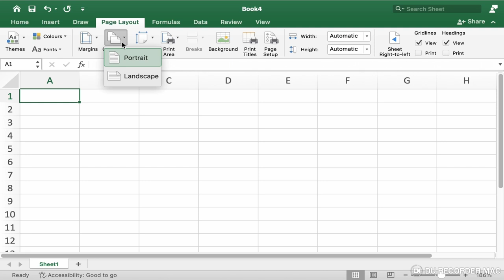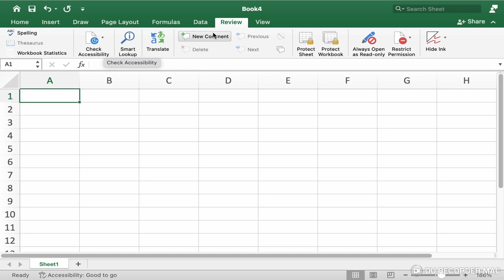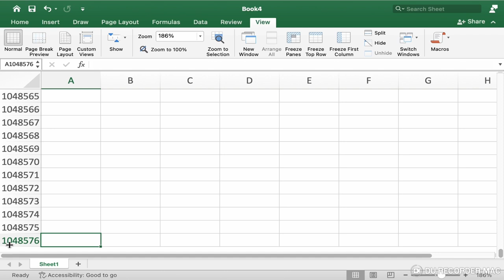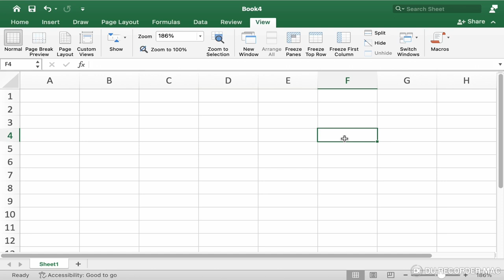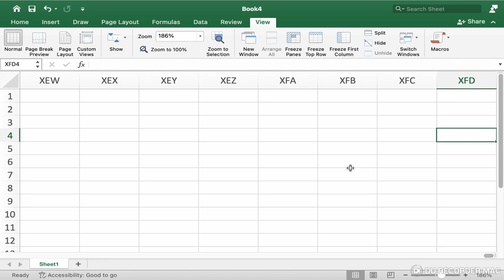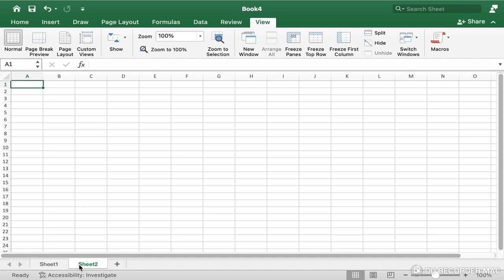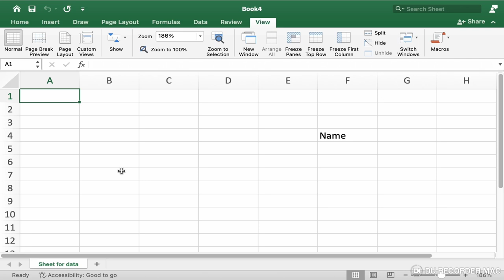Mastering The Basics: Navigating The Ms Excel Interface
Mastering the basics: Learn navigating the Ms Excel Interface with convenience and easy.

Welcome to Versa Learn Hub! In this comprehensive video, we dive deep into the MS Excel Interface, providing you with a detailed tour of all its elements to enhance your productivity and efficiency.

Questions for Our Viewers
1. Are you struggling to navigate through the MS Excel Interface?
2. Do you know how to effectively use the MS Excel Ribbon and its tabs?
3. Are you familiar with the functions available in the MS Excel Home Tab?
4. Do you need tips on managing and analyzing data with the MS Excel Data Tab?
5. Are you aware of how to use the MS Excel Formula Bar and Status Bar?

So what you waiting for. Watch this video and learn about:

MS Excel Workbook and Worksheets
Understanding MS Excel Workbook and Worksheets: At the core of Excel lies the MS Excel Workbook, a file containing multiple MS Excel Worksheets. Each worksheet is a grid of MS Excel Cells where data is entered and manipulated.

The MS Excel Interface Elements
Ribbon and Tabs
Ribbon and Tabs: The MS Excel Ribbon at the top of the screen features several tabs such as Home, Insert, Page Layout, Formulas, Data, Review, and View. Each tab houses related commands and tools.

Home Tab: The MS Excel Home Tab is your go-to for basic formatting options like font styles, cell alignment, and number formatting. It also includes cut, copy, paste, and other editing functions.

Insert Tab: The MS Excel Insert Tab allows you to add tables, charts, pictures, shapes, and other elements to your worksheet. This is where you can integrate visual aids to better illustrate your data.

Page Layout Tab: The MS Excel Page Layout Tab provides options for setting up your worksheet for printing, including margins, orientation, and size.

Formulas Tab: The MS Excel Formulas Tab is essential for anyone looking to perform calculations and use functions. Here, you'll find a vast array of functions categorized for easy access.

Data Tab: The MS Excel Data Tab is designed for managing and analyzing data. Tools for sorting, filtering, and using data tools like Data Validation are found here.

Review Tab: The MS Excel Review Tab contains tools for proofreading your data, including Spell Check, Comments, and Track Changes.

View Tab: The MS Excel View Tab helps you adjust how you see your workbook, with options to switch between different views and to freeze panes for easier navigation.

Quick Access Toolbar: Located above the Ribbon, the MS Excel Quick Access Toolbar provides quick access to commonly used commands like Save, Undo, and Redo. You can customize it to include other frequently used tools.

Formula Bar and Name Box
Formula Bar and Name Box: The MS Excel Formula Bar displays the content of the selected cell, while the MS Excel Name Box shows the cell reference or the name of the selected cell or range.

Status Bar
Status Bar: At the bottom of the Excel window, the MS Excel Status Bar provides information about the current mode, cell selection, and quick calculations like sum, average, and count.

Menu Options
Menu Options: The MS Excel Menu includes options like File, which provides access to basic file functions like New, Open, Save, Save As, Print, and more. This is where you manage your Excel workbooks and settings.

Join us in this video as we explore these elements in detail, ensuring you get the most out of your MS Excel Interface.

00:00 What is Microsoft Excel
00:59 MS Excel Ribbon
01:28 MS Excel Home Menu
01:52 MS Excel Insert Menu
02:25 MS Excel Draw Menu
02:37 MS Excel Page Layout Menu
02:57 MS Excel Formula Menu
03:21 MS Excel Data Menu
03:37 MS Excel Review Menu
04:06 MS Excel View Menu
04:24 MS Excel View Ribbon
04:38 MS Excel Spreadsheet Columns and Rows
06:11 MS Excel Name Box
06:29 MS Excel Formula Bar
08:25 MS Excel Spreadsheet
08:35 Insert and Delete Worksheets
08:45 Rename copy or hide Sheets